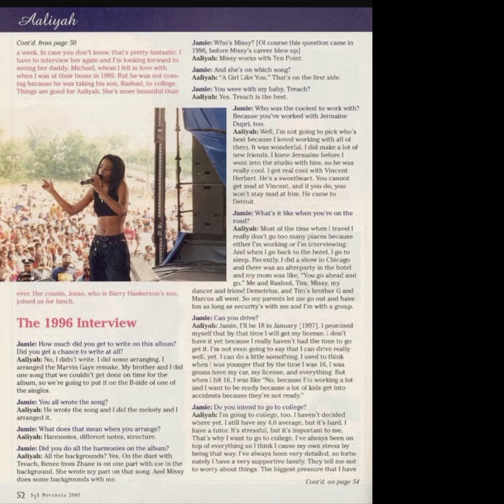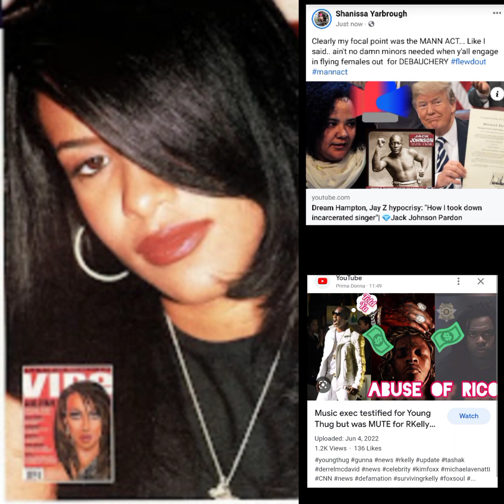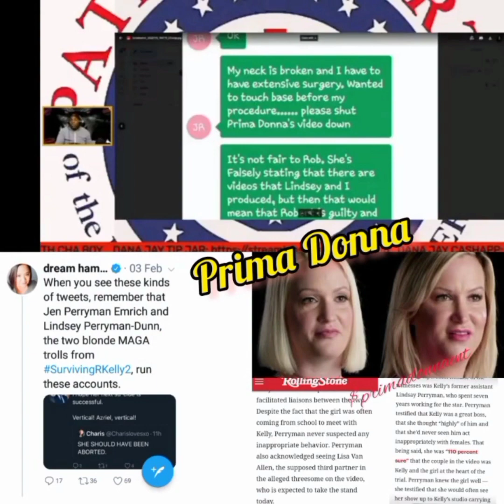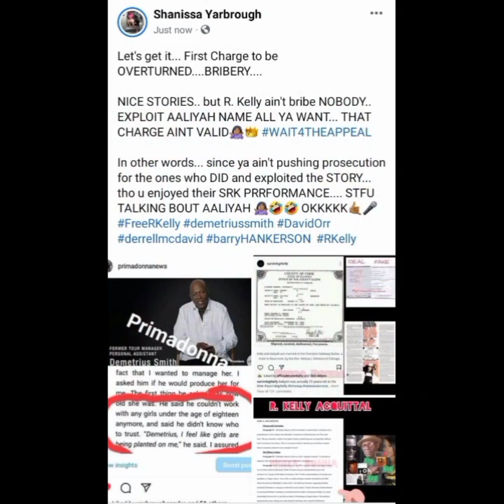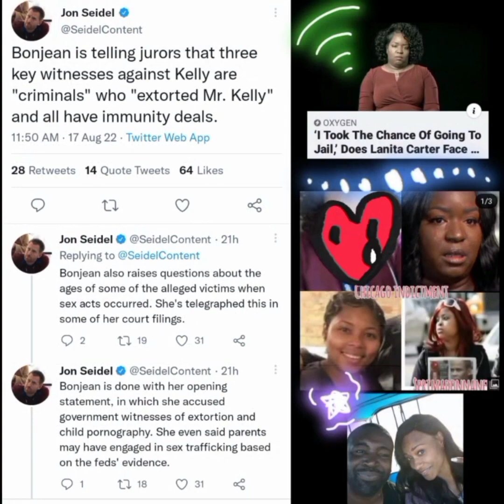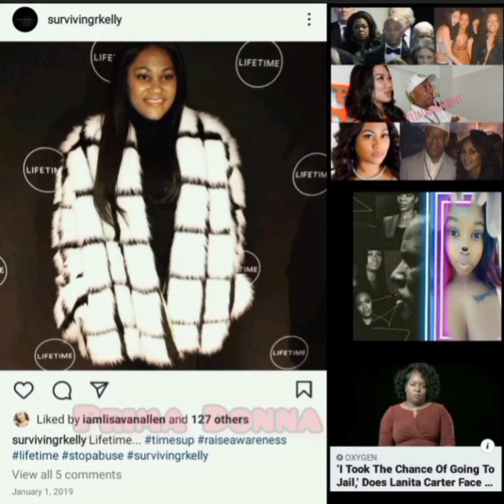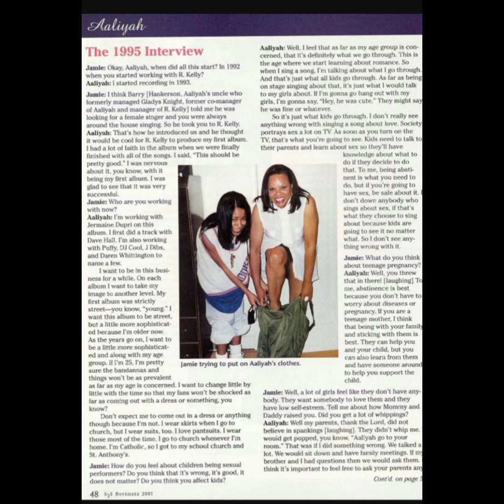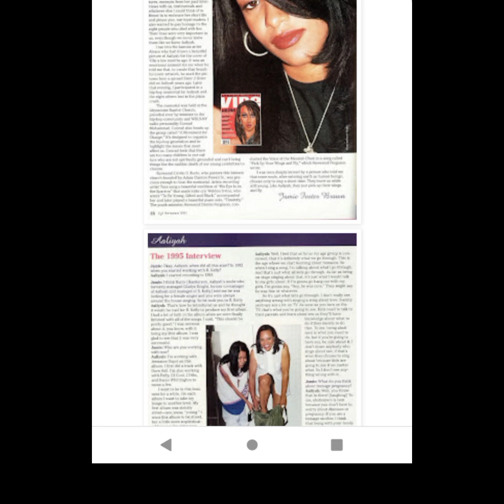The Aaliyah interview they KNEW you wouldn't read| Federal Witnesses Demetrius Smith & Strong Face 🤥